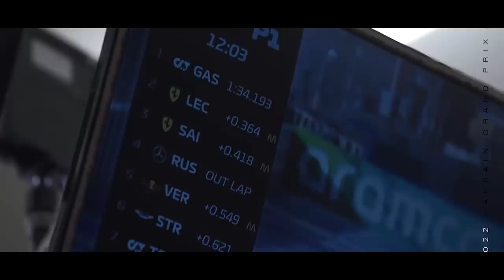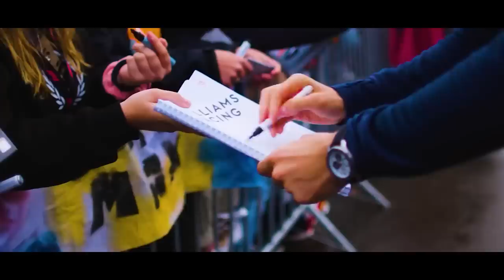JÁ VAI TARDE! LATIFI MUITO PERTO DE SAIR DA WILLIAMS, QUE TEM DOIS NA MIRA / ALPINE FRENÉTICA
@scuderiamilani (Twitter)
YouTube.com/scuderiamilani

João 3:16